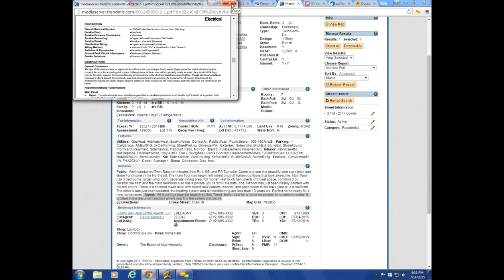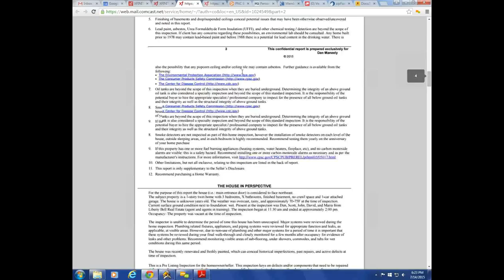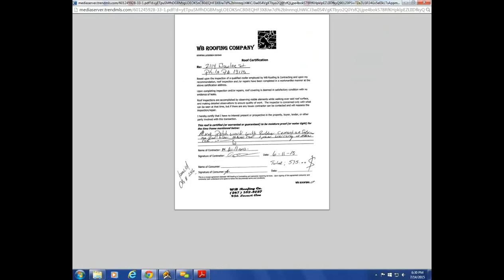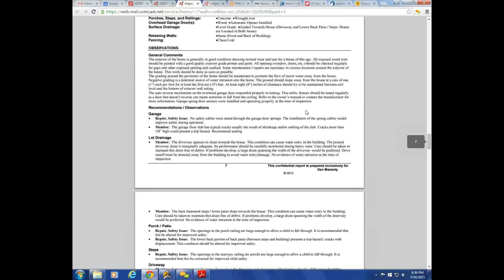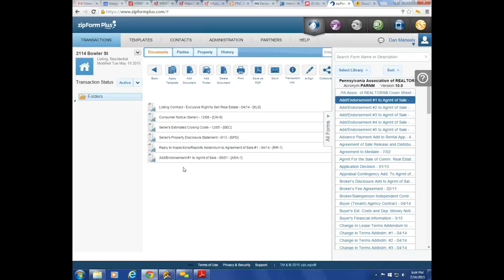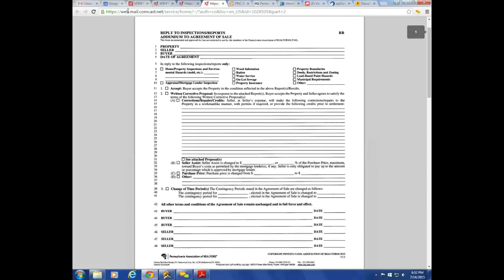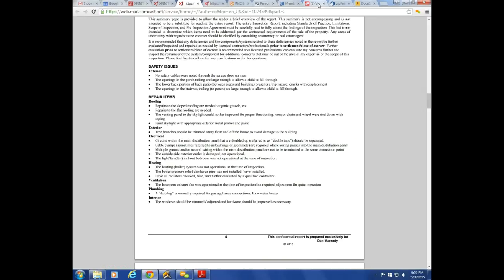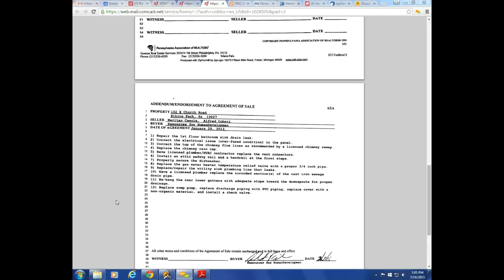Reply to Inspections